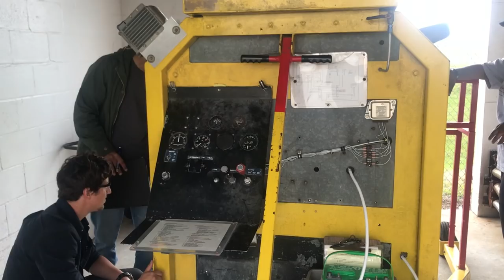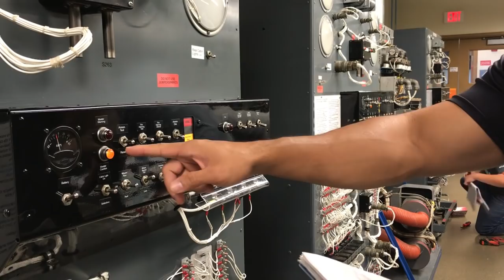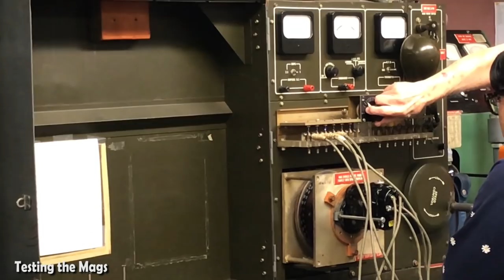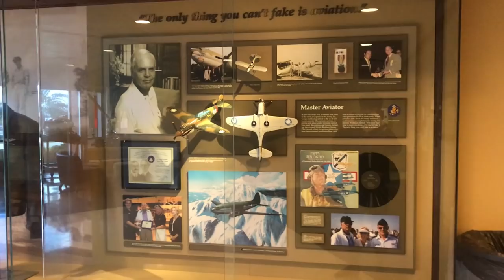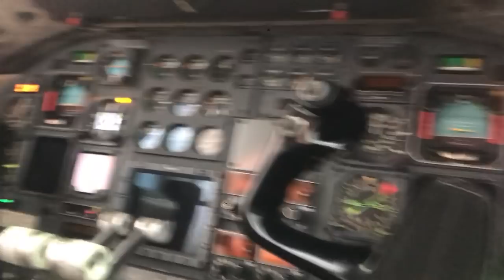A Day in the Life of a Student Aircraft Mechanic | Embry Riddle, Daytona Beach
I am PJ, a college student at Embry Riddle and pursuing a Bachelor in Aviation Maintenance Science (AMS) with an area of concentration in business management. In this video, I will show you guys a brief day of a student who training to become an aircraft mechanic as I am preparing to get my A&P license (Airframe and Powerplant).
Inspirations: A day in the life videos | Yes Theory | Elliot Choy